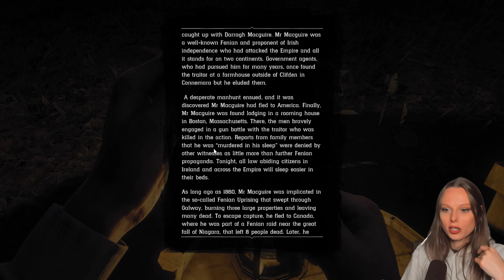MALLY'S SECRET | Red Dead Redemption 2 Gameplay - Part 17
Welcome to part 17 of my Red Dead Redemption 2 (RDR2) gameplay series!

▶️ Red Dead Redemption 2 | Full Game

KEY MOMENTS & CHAPTERS:
0:00 Intro
0:23 Herr Strauss Money Lending and Other Sins
2:47 Rhodes Undertaker
5:27 Clearing the Church
10:45 The Grays Secret
11:48 Caliga Hall
14:33 Beau Gray
18:51 Sneaking into Braithwaite Manor
22:12 Penelope Braithwaite
26:14  The Course of True Love - II
30:56 Talking with Tilly
31:59 Talking to Molly O'Shea
35:00 An Honest Mistake
48:00 Lore

Welcome! I’m a newbie PC gamer completing my first playthrough of Red Dead Redemption 2. I’m following the story of Arthur Morgan in this RDR2 let’s play. This Rockstar gameplay will be a multi-part playthrough - reacting to the full RDR2 story and it’s emotional ending. Enjoy!